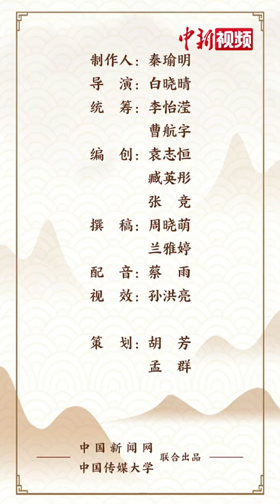解码中华文化基因：高手在民间！听说“扫地僧”都会这项绝活？